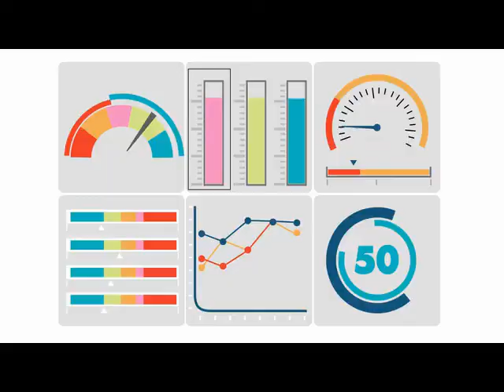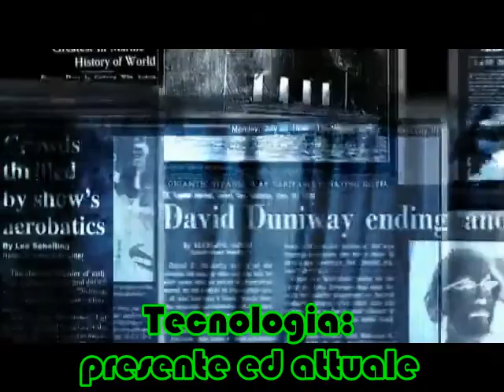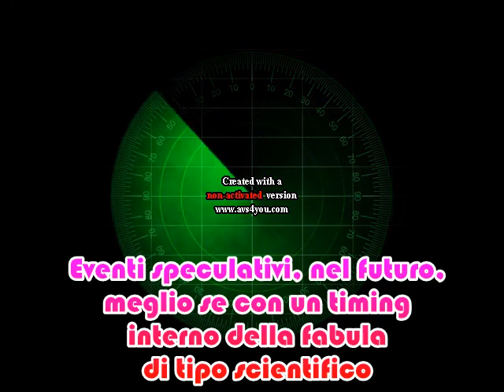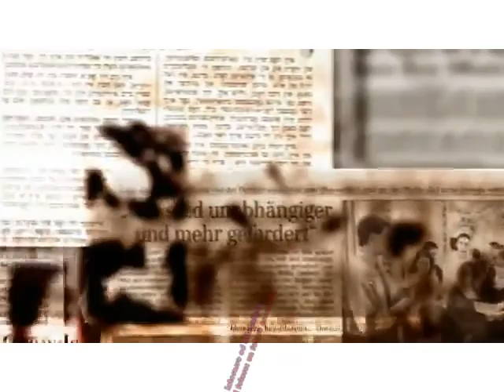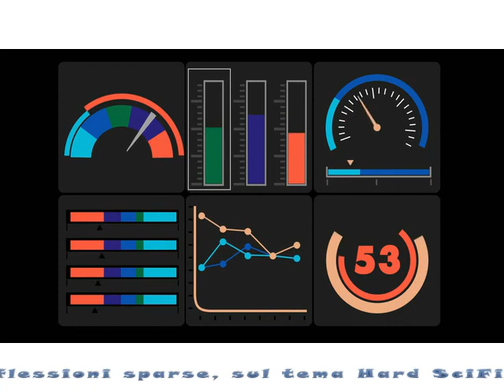la Congruenza in Hard SciFi - Scrittura Creativa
Le necessarie qualità di un libro/racconto con l'etichetta Hard SciFi

[ 0:00 ] opening
[ 0:58 ] la definizione di Hard SciFi di Gernsback
[ 1:47 ] gli elementi essenziali di Hard SciFi
[ 6:40 ] Riflessioni sparse sul tema Hard SciFi
[ 7:42 ] Elementi essenziali di Hard SciFi

📌 definizione di SciFi: un'insulsa questione di lana caprina!

Il file è in Copyleft(BY-ND-NC)